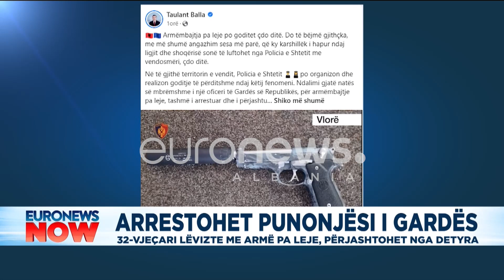Arrestohet punonjësi i gardës: 32-vjeçari lëvizte me armë pa leje, përjashtohet nga detyra